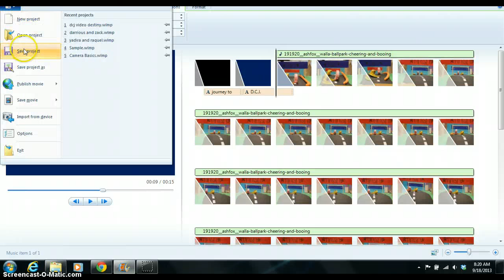Adding sound to video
Adding sound to Movie Maker